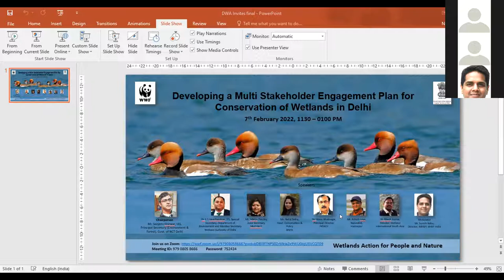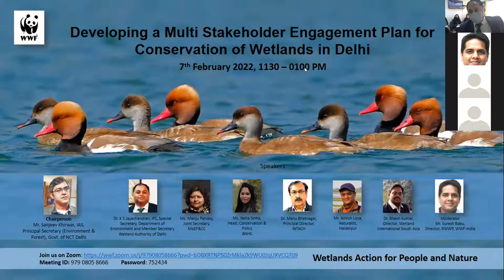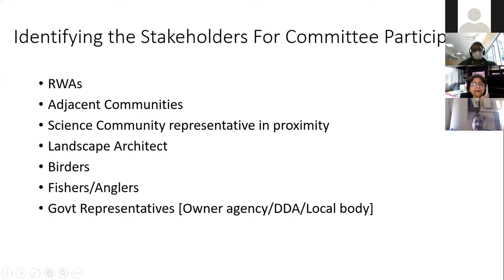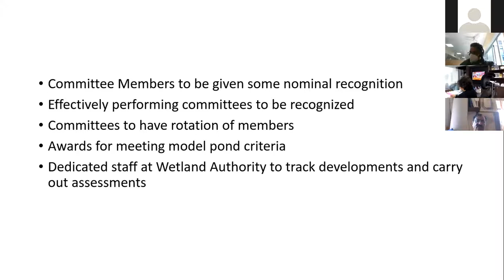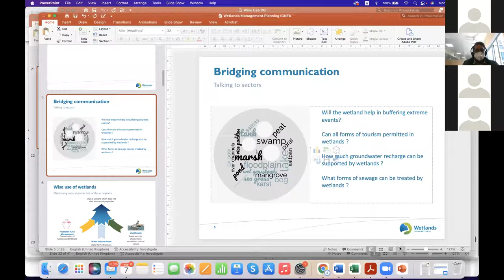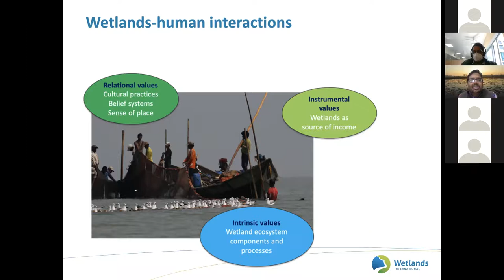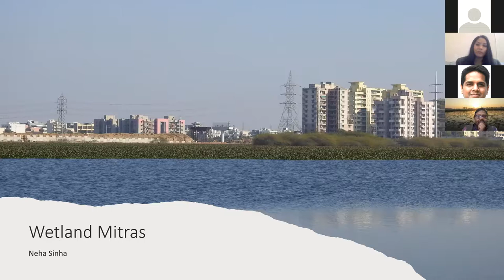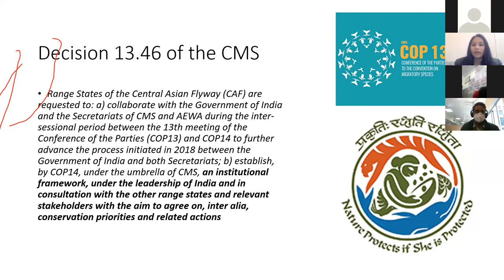Developing a Multi Stakeholder Engagement Plan for conservation of Wetlands in Delhi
Wetland Authority of Delhi celebrates World Wetlands Day, 2022 with the theme " Wetland Action for People and Nature. The webinar was organized with WWF India on 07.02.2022. The panel discussion was based on developing a multi-stakeholder engagement plan for conservation of wetlands of Delhi.